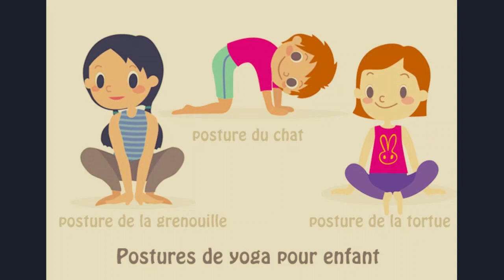yoga enfants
cours de yoga enfants à Matoury